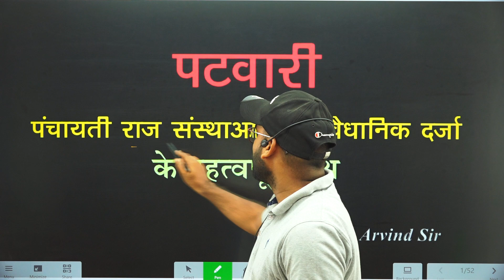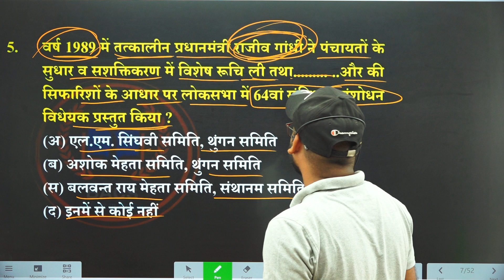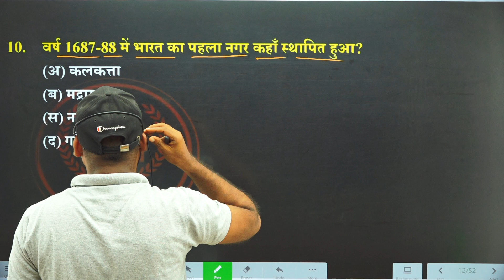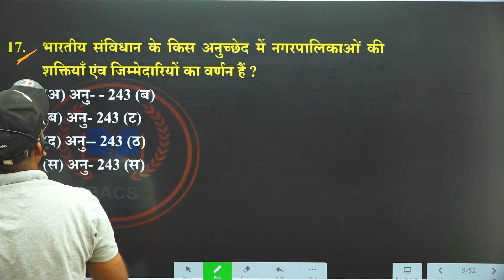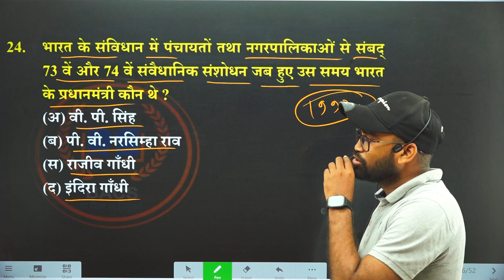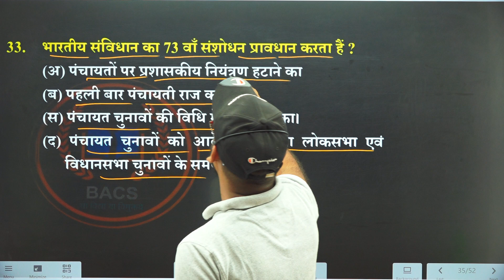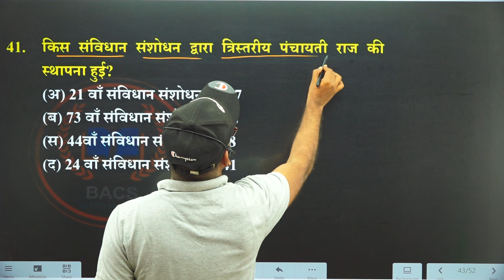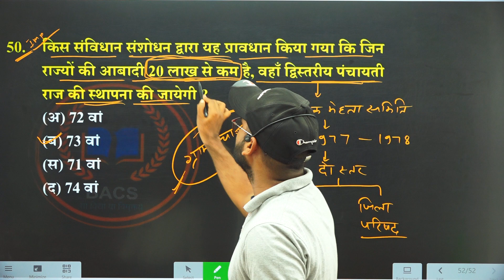CLASS -3#पंचायती राज पंचायतों का संविधानिक विकास#BY-ARVIND SIR#